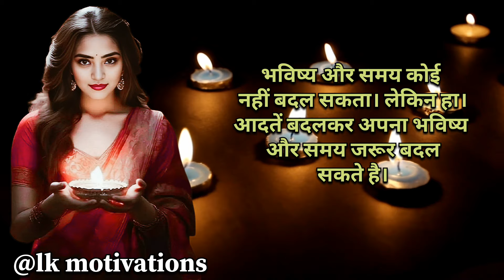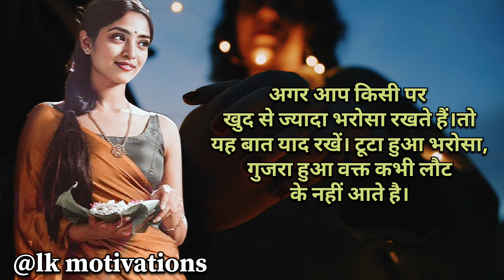कोई भी महिला भावनाओ में आकर इतनी कच्ची हो जाती है। Psychology Famous lines|Quotes about Life|inHindi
You Queries
love and success motivation
romantic motivational video
motivational video
hindi inspirational stories
motivational video for women